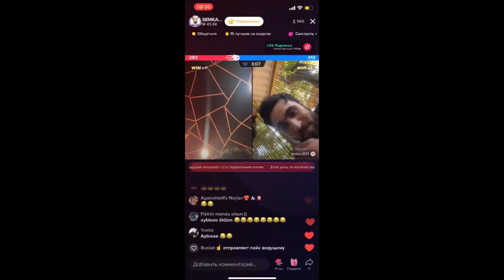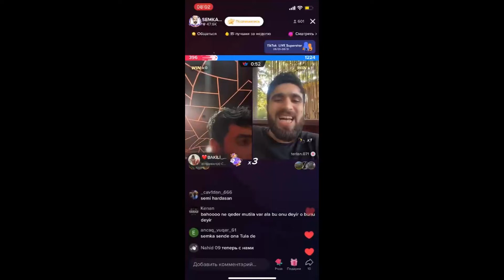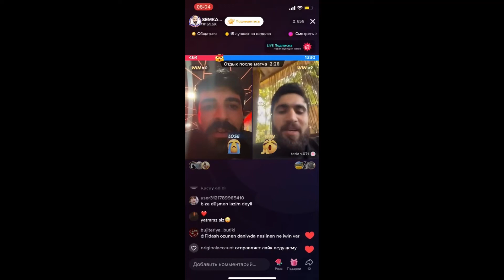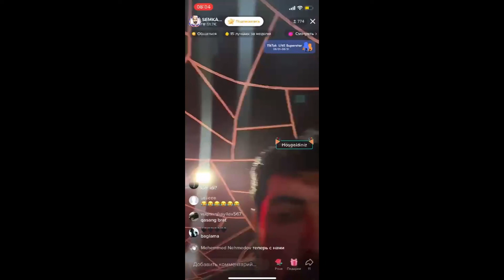“Tik-Tok”un tanınmış blogerləri Səfər Eyvazovla “Semka” bir-birinin var yoxuna söydü